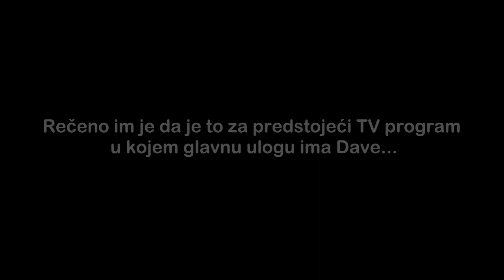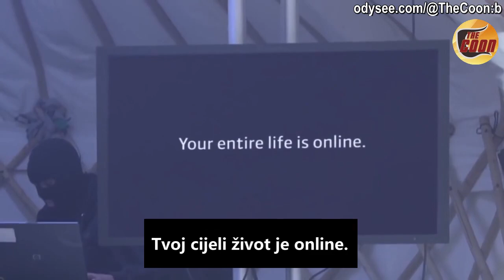Čudesni čitač misli otkriva svoj "dar"